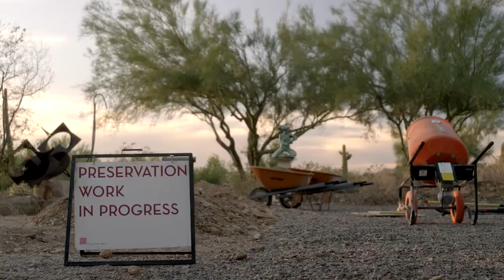La arquitectura de Frank Lloyd Wright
Frank Lloyd Wright Fundacion